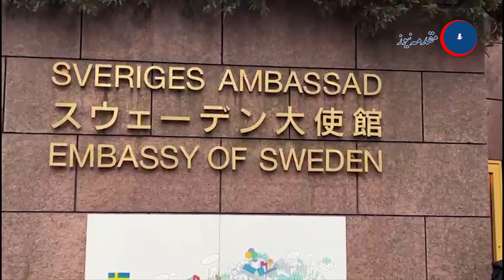Desecration of Quran in Sweden, Muslims react strongly | Protesting in all over world | Muslim